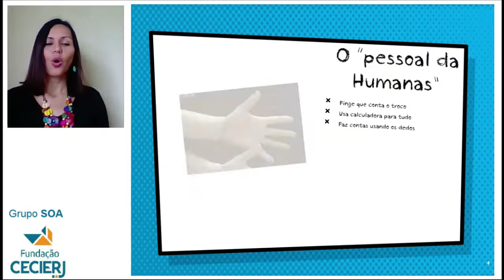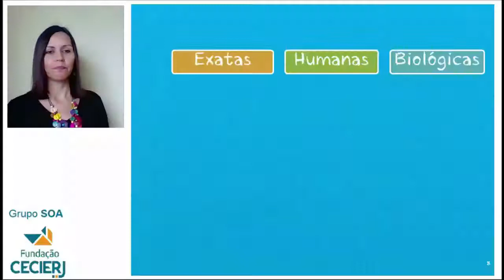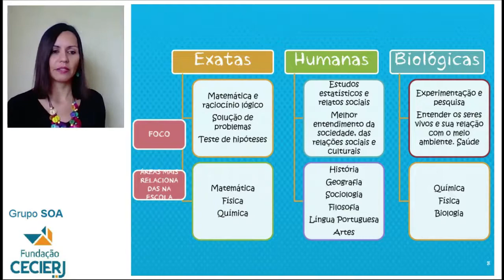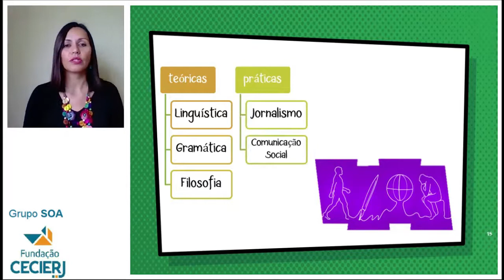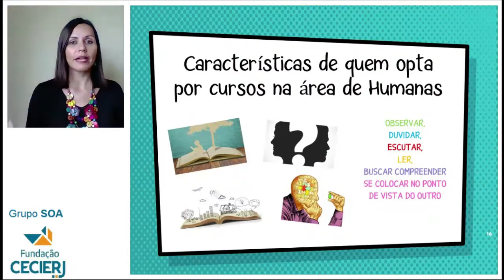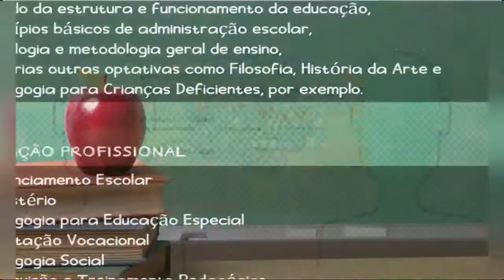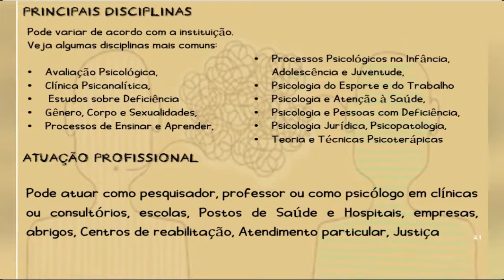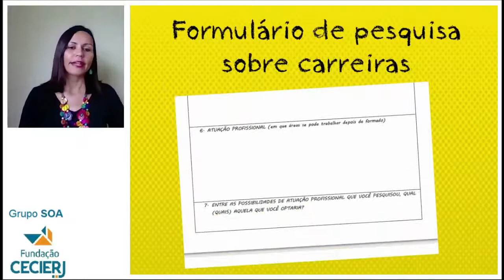SOA - Semana 14: Área de Humanas